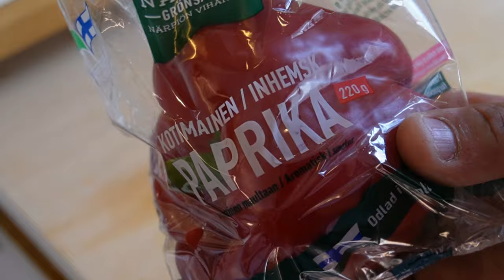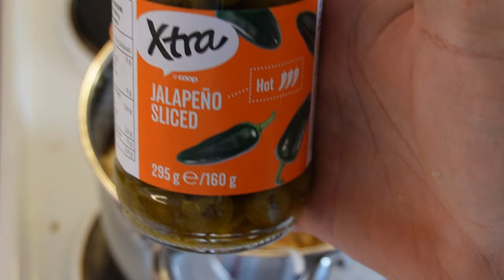Tonnikala makaroni sekoitus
Ruuan laiton parissa jälleen ja tehdään tonnikala makaroni sekoitus ja on hyvää. ruoka ruokavideo #